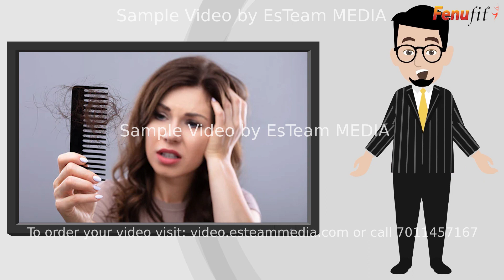HAIR BEAUTY PARLOUR SALON & WIG INDUSTRY SAMPLE (4) | Best Explainer Videos by EsTeam MEDIA